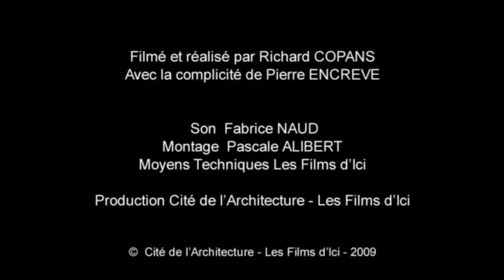Tympan de l'église Sainte-Foy de Conques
A l'occasion de la présentation à la Cité de l'architecture et du patrimoine (du 17 décembre 2009 au 31 janvier 2010) de son Musée qui ouvrira à Rodez, Pierre Soulages partage avec nous sa vision de moulages de la collection du Musée des Monuments français.

Dans cette vidéo, il s'intéresse au tympan de l'église Sainte Foy de Conques